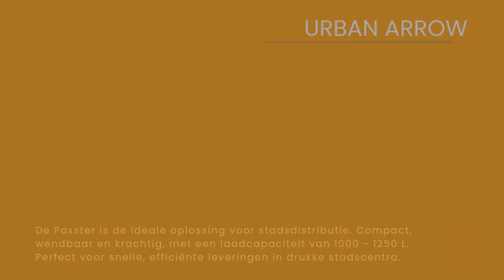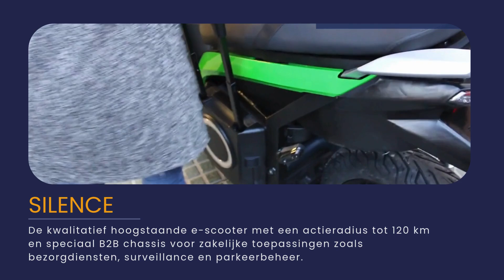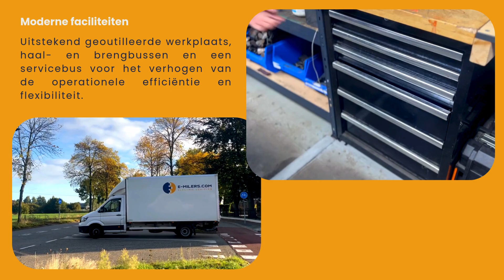E-Milers bedrijfsvideo 2024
Onze service biedt elektrische voertuigen van topmerken zoals Urban Arrow, Paxster, Silence en vRbikes – speciaal ontworpen voor efficiënte stadsdistributie en last-mile bezorging. Met ons swap-systeem kunnen batterijen snel worden vervangen, zodat onze klanten zonder vertraging verder kunnen. We werken hard aan een optimale bedrijfsvoering richting 2025 om onze service nog verder te verbeteren, met innovatieve oplossingen en een duurzame inzet van onze voertuigen. Ontdek hoe wij uw transport vlotter en milieuvriendelijker kunnen maken! Bel naar 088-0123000